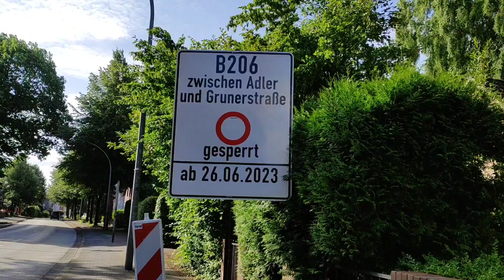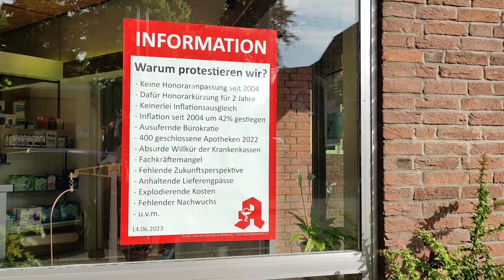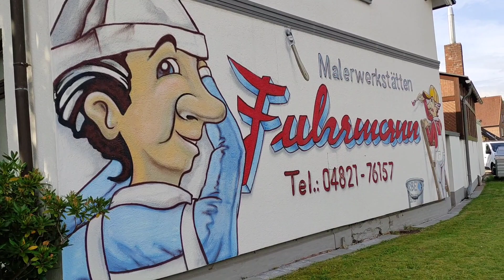Einfach mal abschalten: Stadt & Land Tour durch Norddeutschland